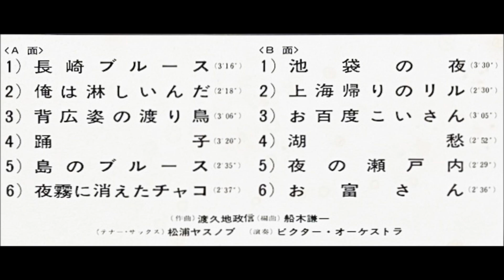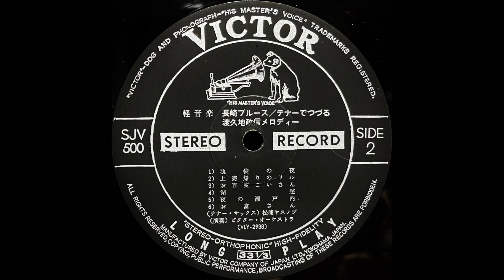「長崎ブルース」松浦ヤスノブ（青江三奈）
「テナーでつづる渡久地政信メロディー」

作曲：渡久地政信
編曲：船木謙一
テナー・サックス：松浦ヤスノブ
演奏：ビクター・オーケストラ

￥1,500